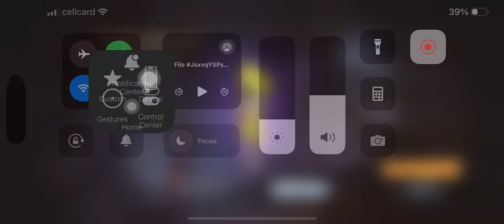The Little Nightmares Collab?? Six, Little Girl gameplay , IdentityV